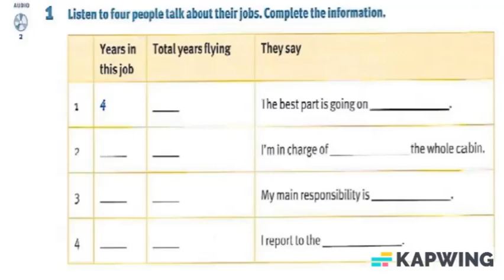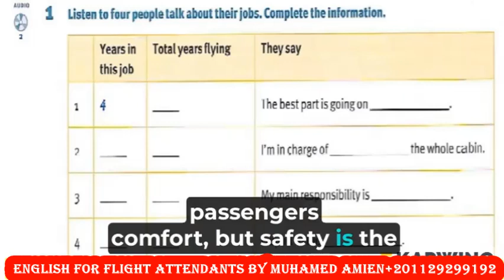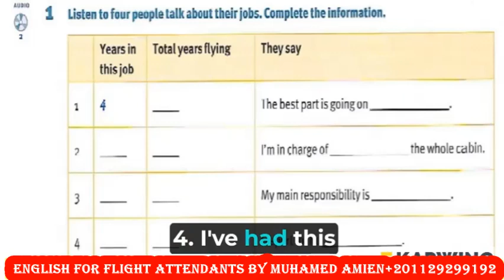English for Flight Attendant Audio 2 Exercise1|Muhamed Amien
English for flight attendants for those who wish to work as flight attendants and dream of being a member of the crew cabin ,we present today this video to improve the flight attendants' English to develop theie career in the aviation
our websites:
Whattsapp
or
flight attendant lifelife of a flight attendanta day in the life of a flight attendant flight attendant life 2023cabin crew vlogcabin crew 2023reserve flight attendantcabin crew lifestyleflight attendant 2023real life of a flight attendantflight attendant jobflight attendant vloggerflight attendants salaryenglish for cabin crew